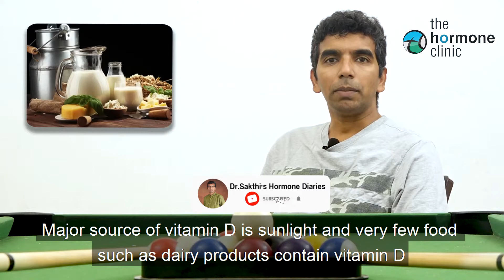வைட்டமின் என்பது விட்டமினா அல்லது ஹார்மோனா? | Vitamin D Deficiency in Tamil | Dr.Sakthivel - Trichy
Dr.Sakthivel is a true – blue Trichyite Born and raised in Trichy, he had undergone Medical Training in Tamilnadu and Kerala.

Dr.Sakthivel is a versatile person with varied skills and exemplatory social networking skills. He also has an interest towards Social Awareness activity and is an active members of many Social organization.

To simply endocrinology and take it to the makes thinly bring about a culture social well-being is his vision

Dr.Sakthivel completed his MBBS from Thanjavur Medical College in 2003 and MD General Medicine in 2007 from Rajah Muthiah Medical College, Chidambaram. He worked in Dept of Endocrinology at Christian Medical College, Vellore and later in Manipal Hospital, Bangalore before doing his DM (Endocrinology) at the prestigious Amrita Institute of Medical Sciences, Cochin.

Dr.Sakthivel is a visiting consultant Endocrinologist in 6 Districts. He was a visiting specialist Endocrinologist in Dubai UAE from 2016 to 2018. To being the best of Endocrinology to Trichy and its Surrounding completed with rout state – of – the – at labortary and data analysed which will help people in the Delta region is a mission he holds done to his heart.